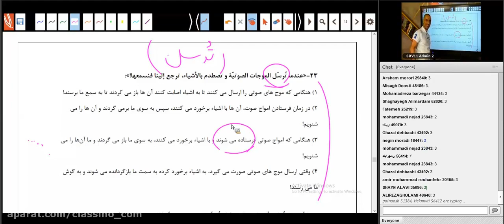What you need to know about American Sign Language ASL